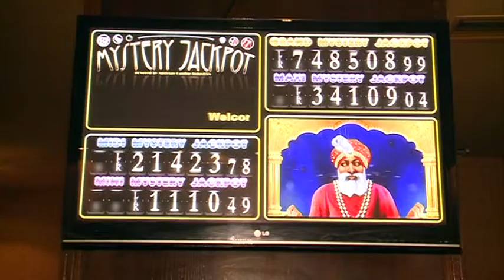DITA E DYTE E OPERACIONIT ABCNews 15 Tetor 2013